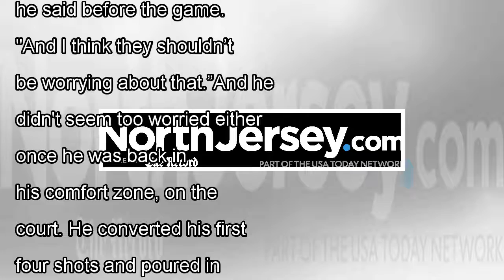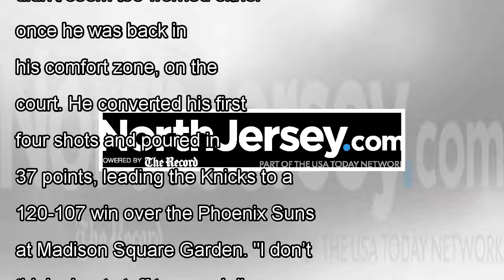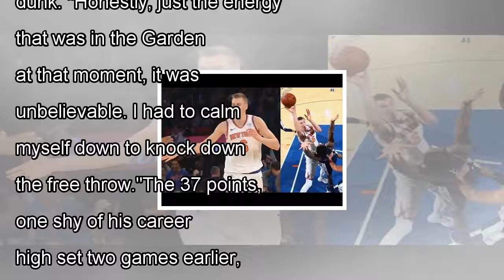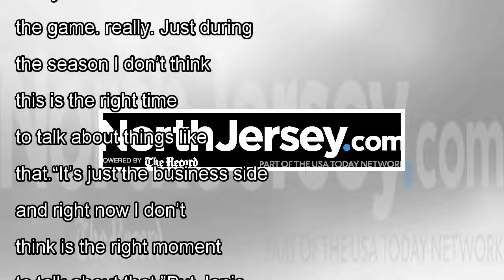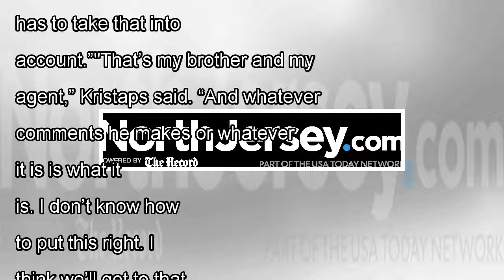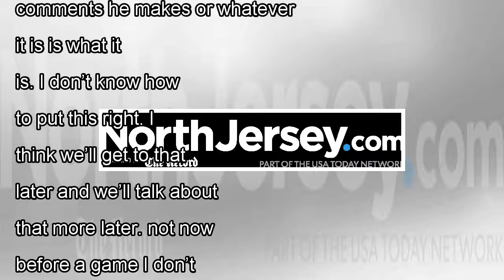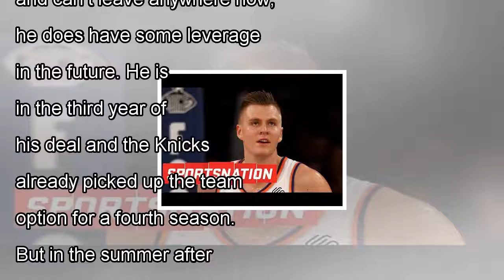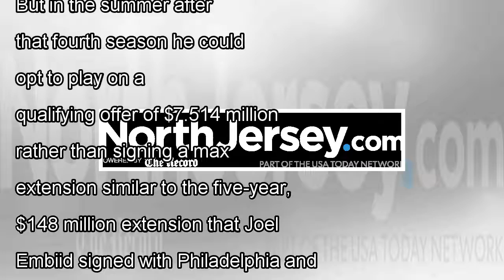Kristaps porzingis defuses drama and brought the knicks win by news today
CLOSE Knicks' Kristaps Porzingis spoke before Friday's game about the comments his brother made about his unhappiness in...